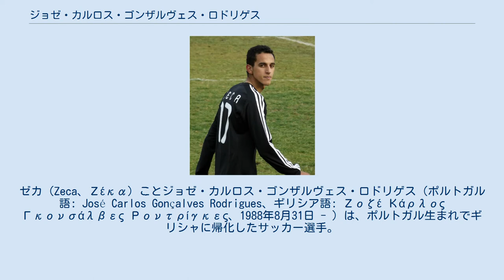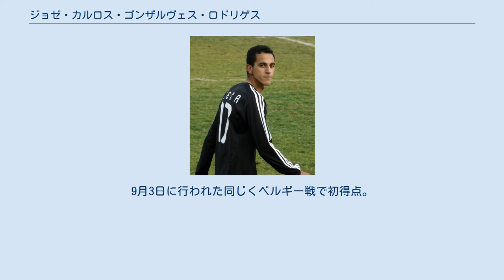ジョゼ・カルロス・ゴンザルヴェス・ロドリゲス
ゼカ（Zeca、Ζέκα）ことジョゼ・カルロス・ゴンザルヴェス・ロドリゲス（ポルトガル語: José Carlos Gonçalves Rodrigues、ギリシア語: Ζοζέ Κάρλος Γκονσάλβες Ροντρίγκες、1988年8月31日 - ）は、ポルトガル生まれでギリシャに帰化したサッカー選手。
スーペルリーガ・FCコペンハーゲン所属。
 リスボンに生まれカサ・ピアACの下部組織でサッカーを始め、4部に所属するトップチームに昇格。
2010年夏にプリメイラ・リーガのヴィトーリア・セブラルに移籍。
26試合1611分の出場を果たした。
 2011年7月29日に4年契約で移籍金40万ユーロでパナシナイコスFCに移籍。
当時の監督は同じポルトガルのジェズアウド・フェレイラであった。
ギリシャ・スーパーリーグ全30試合で出場したが、クラブは6位に沈んだ。
翌2013-14シーズンにクラブはメンバーを大幅に入れ替えたので彼はこの時期に残留した数少ないメンバーとなった。
 2014年4月26日に主将としてキペロ・エラーダスでクラブを優勝に導いた。
6月21日には2017年までの契約延長をした。
 2015年2月にギリシャ国籍を取得できればギリシャ代表でプレーしたいと述べた。
その2ヶ月後には2018年まで契約を延長、その時に彼は「ヤニス・アナスタシウの下でプレーを続けられるのはとても嬉しい。このクラブで幸せだし、彼の下で我々はよりよくなるだろう。」と述べた。
 2016年2月2日の試合では退場し、0-1で敗北。
8日後の出場停止明けでは3-0の勝利を齎した。
8月9日に2019年夏まで契約を延長。
 2017年8月28日にFCコペンハーゲンへ移籍、移籍金は150万ユーロ程度と見積もられている。
年俸100万ユーロの4年契約で合意した。
9月9日に初出場。
 2016年11月に語学と史学の試験を突破し2017年3月にギリシャ国籍を取得。
2018 FIFAワールドカップ・ヨーロッパ予選グループHに臨むミヒャエル・スキッベ監督率いるギリシャ代表として出場する事が可能になった。
同月25日のベルギー代表戦で初出場。
9月3日に行われた同じくベルギー戦で初得点。